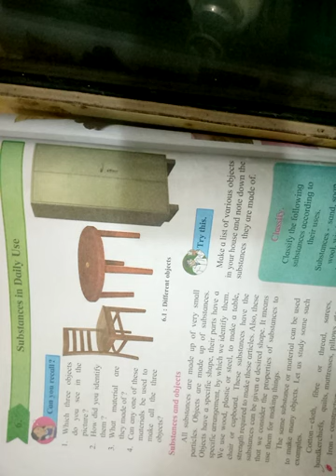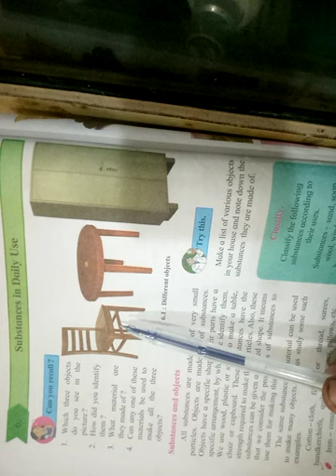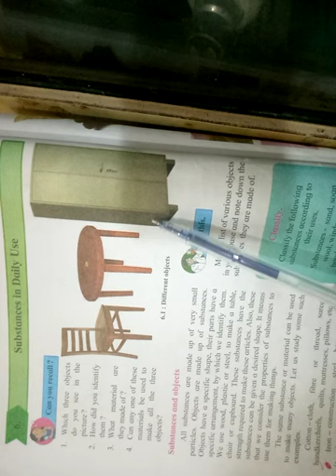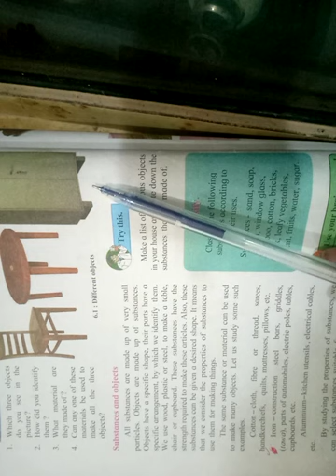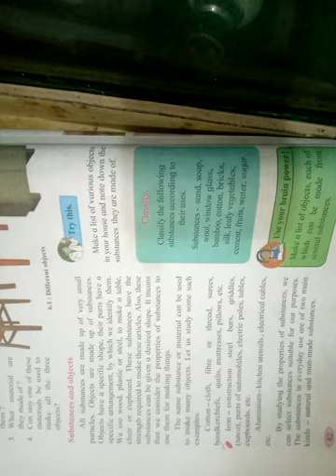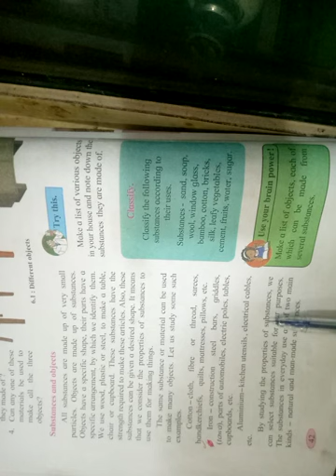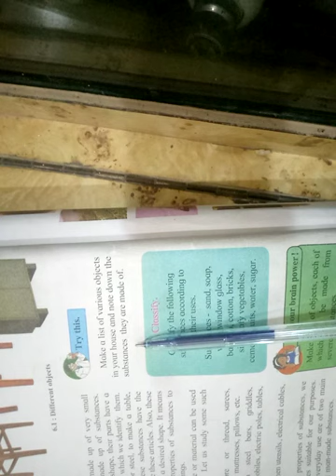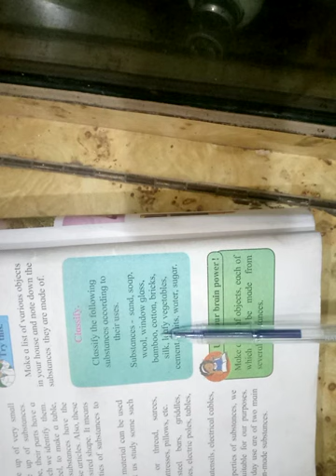Substance in Daily use1